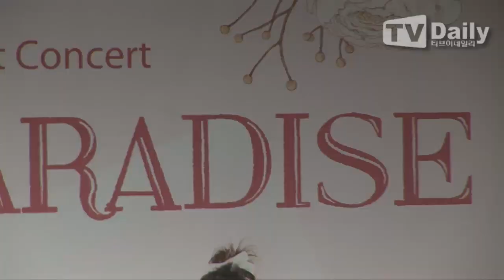[tvdaily]'에이핑크 콘서트' 정은지 "좋은 추억 남길"…윤보미 "기다렸던 날"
[티브이데일리 김한길 기자] 정은지와 윤보미가 콘서트 시작에 앞서 각오를 다졌다.

걸그룹 에이핑크 첫 번째 단독 콘서트인 '핑크 파라다이스(PINK PARADISE)'의 기자회견이 30일 오후 5시 서울 송파구 방이동 올림픽공원 올림픽홀에서 열렸다.

이날 정은지는 '콘서트에 임하는 각오'에 대해 "이제는 준비할 시간은 끝났고, 이제 곧 시작되니 모두 다 즐길 수 있는 행복한 시간이 되었으면 좋겠다. 좋은 추억이 남았으면 좋겠다"고 말했다.

이어 윤보미는 "너무 기다렸던 날이기 때문에 근심 걱정 없이 다같이 즐기는 콘서트가 되었으면 좋겠다"고 말했다.

한편 30일 31일 양일간 올림픽공원 올림픽홀에서 열리는 '핑크 파라다이스(PINK PARADISE)'는 에이핑크의 데뷔 4년 만에 진행되는 첫 콘서트이며, 기존의 순수하고 청순한 이미지 외에도 다양한 콘셉트의 무대들로 화려하게 100분간 꾸며진다.